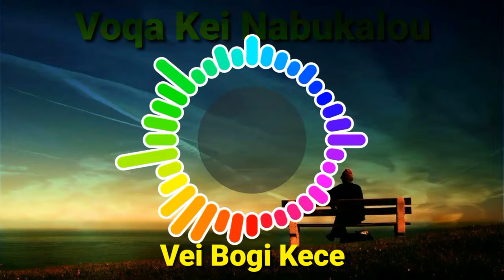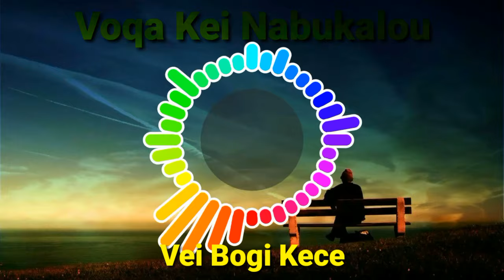Voqa Kei Nabukalou - Vei Bogi Kece [Original] - Sigidrigi